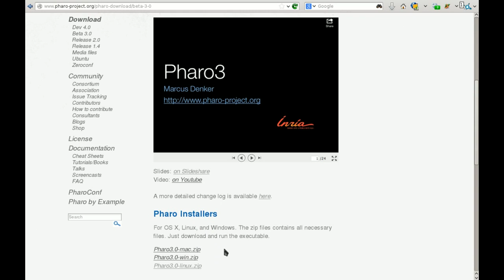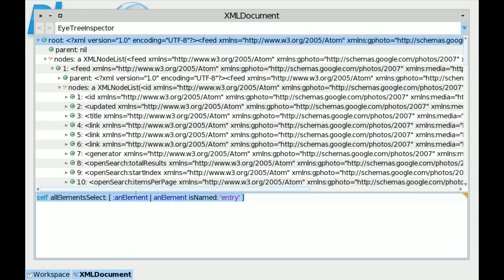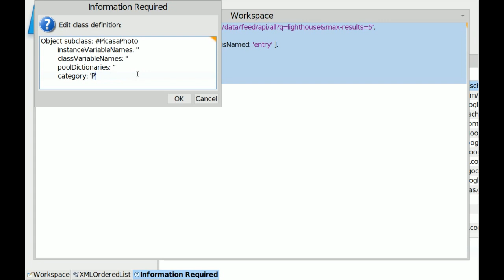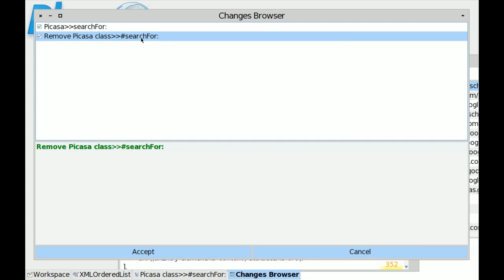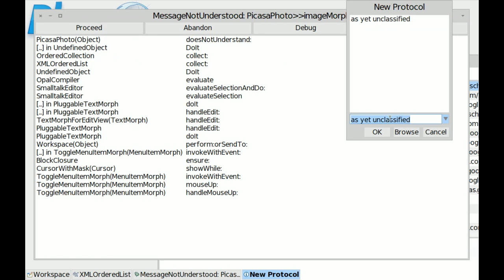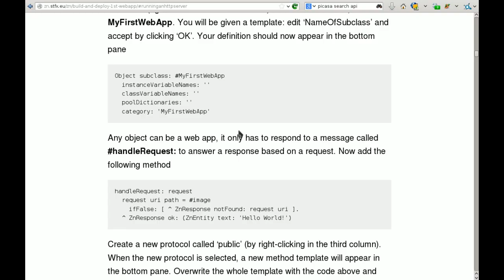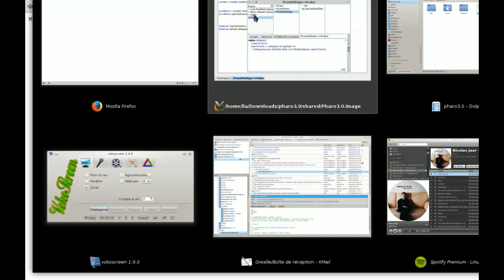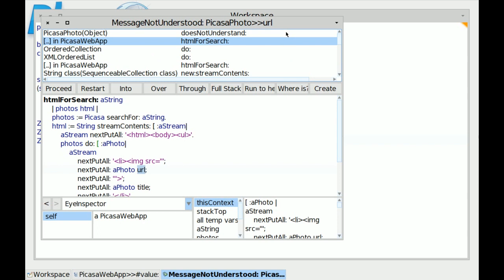Getting started with Pharo 3.0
This video shows how to get photos from Picasa, then build both a desktop and web application to display them.